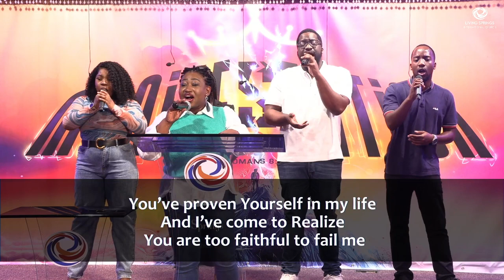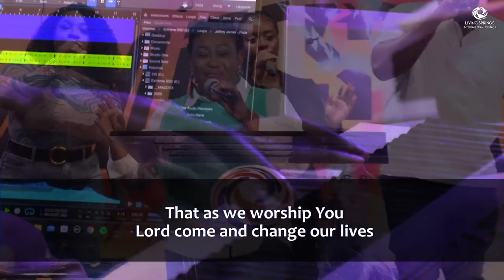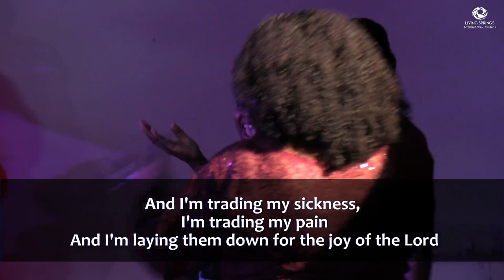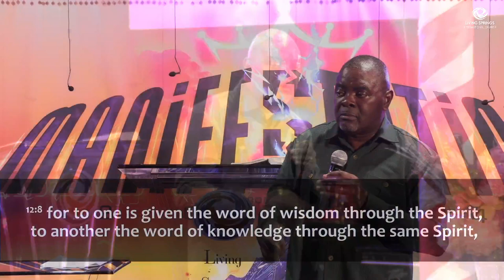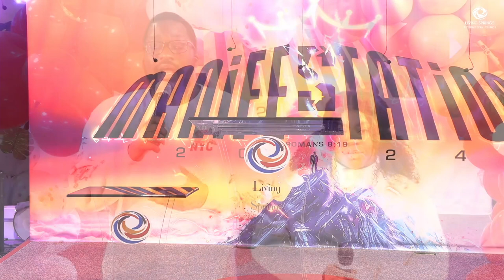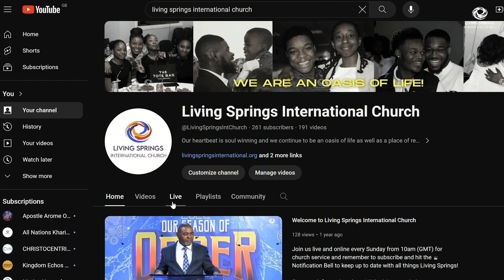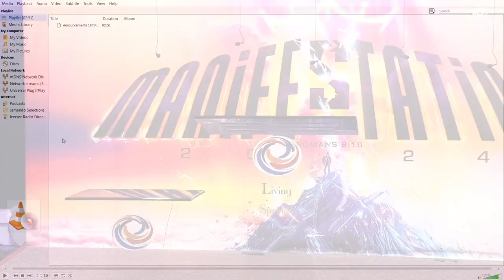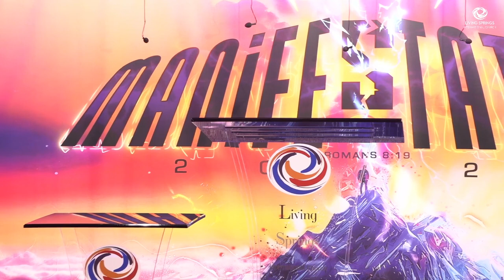Endeavoring To Keep The Unity Of The Spirit | Rev. Yaw Bamfo | Living Springs International Church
Join us live and online every Sunday from 10am (GMT) for church service and remember to subscribe and hit the 🛎 Notification Bell to keep up to date with all things at Living Springs!